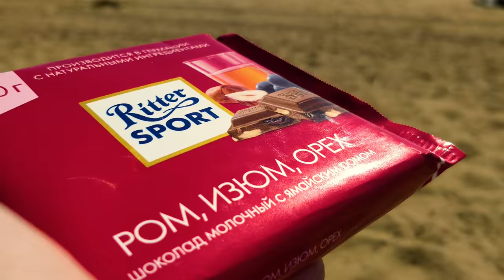Joji - Medicine (Unofficial)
Спасибо Алине Пязок за вдохновение своим видео на музыку "Alai Oli - И ты".